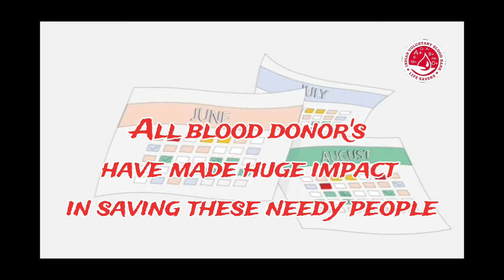World blood donor's day 2022| Indian Voluntary Blood Bank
Thank you our super hero's (a)blood donor's ❤️